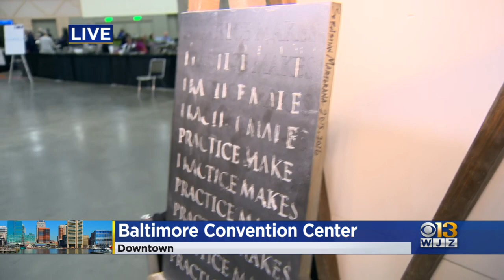Art Enthusiasts Enjoy American Craft Show At The Baltimore Convention Center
Local artists and crafts enthusiasts have filled the showroom floor at the Baltimore Convention Center for the 46th American Craft Show.